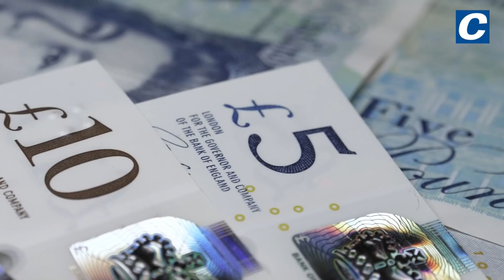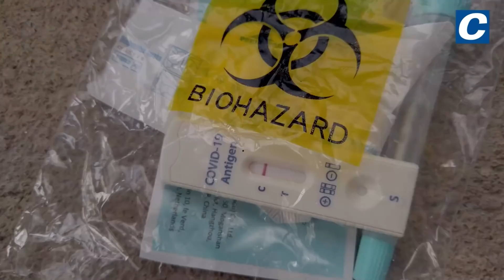COVID-19 UK: Rules change today as isolation is scrapped in England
Boris Johnson announced his plan to 'live with Covid' in England earlier this week, which includes an end to mandatory self-isolation from today and axing free tests from April 1.

The news came despite hundreds of Covid deaths per day, with the Prime Minister stating: "Those who would wait for a total end to this war... would be restricting the liberties of the British people for a long time to come."

Labour leader Sir Keir Starmer said the news was a "half-baked announcement from a Government paralysed by chaos and incompetence" and that it is "not a plan to live well with Covid".

All the Covid rule changes happening today as isolation scrapped in England